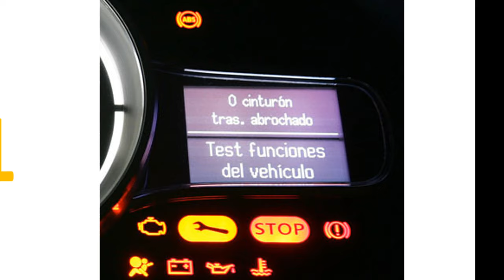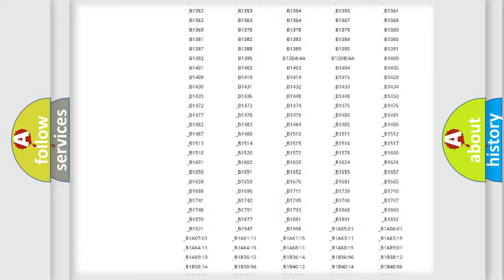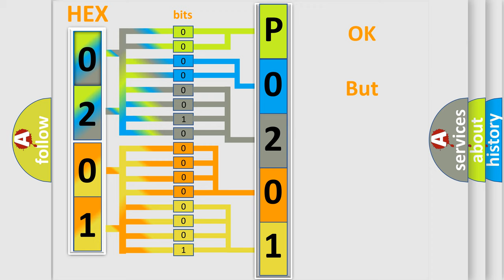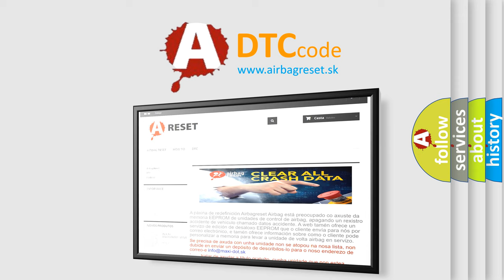DTC Mazda P0201 Short Explanation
Contents:
0:21 Basic DTC analysis according to OBD2 protocol standard.
1:48 Insight into programming
2:58 A diagnostically understandable description of the Diagnostic Trouble Code
3:05 Basic error definition

Make:
Mazda
Code:
P0201
Definition:
Left Side Restraints Sensor 2: Circuit Short to Ground
Cause:
When the RCM senses a shorted passenger door side impact sensor,a shorted driver C-pillar side impact sensor,a short to ground on the passenger front door side impact sensor feed circuit or a short to ground on the driver C-pillar side impact sensor feed circuit,a fault will be indicated.